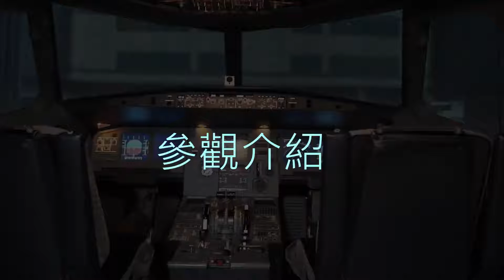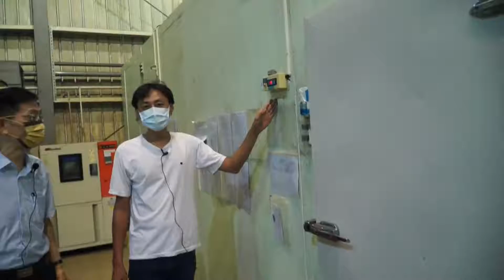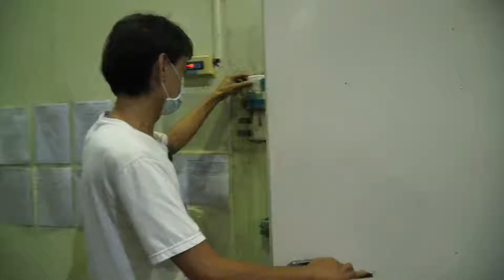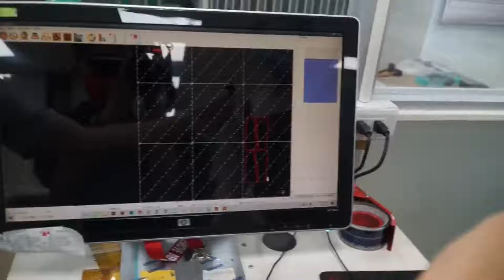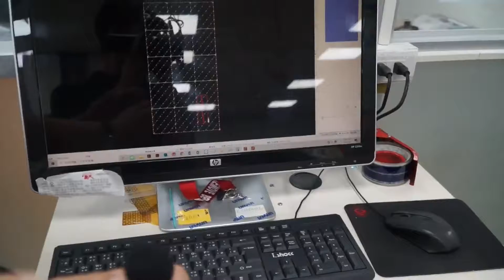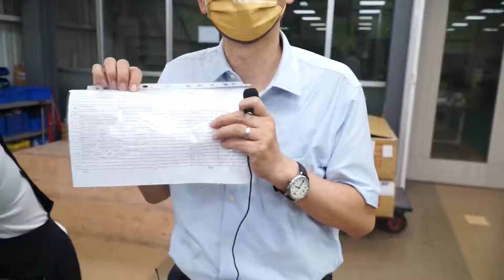無人機創客人才培育計畫產業參觀：碳基科技公司(二)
勞動部110產業新尖兵試辦計畫